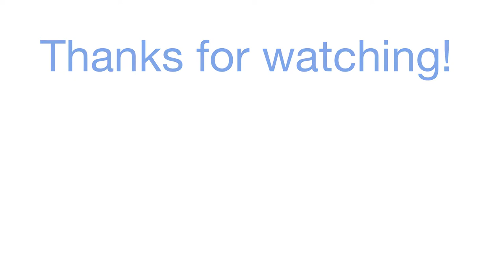Velvet! 🎺 - But its a console montage!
Sorry for not uploading in 2 weeks, school just started and now im only going to be abke to upload once a week. But we still out here in the grind baby!